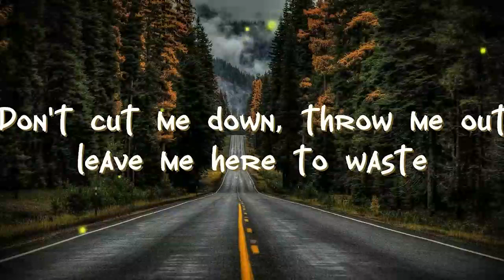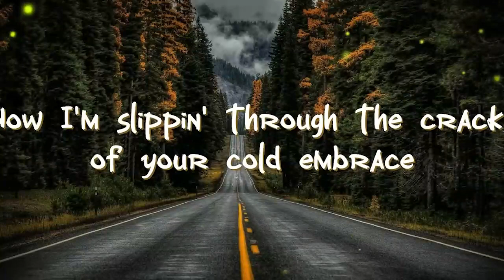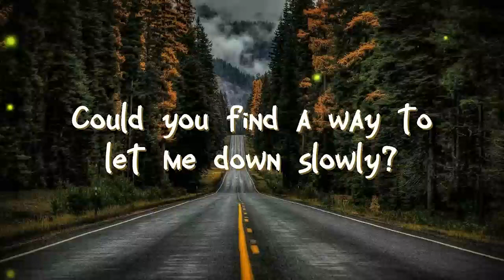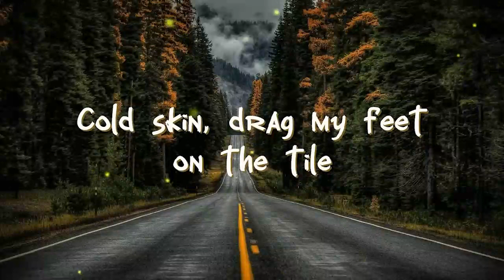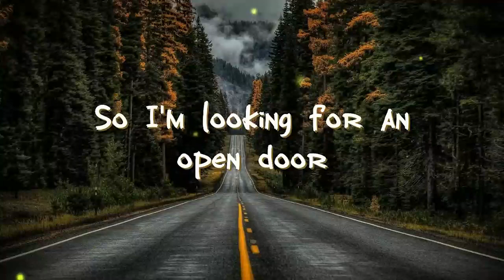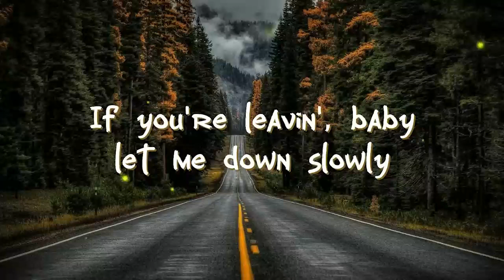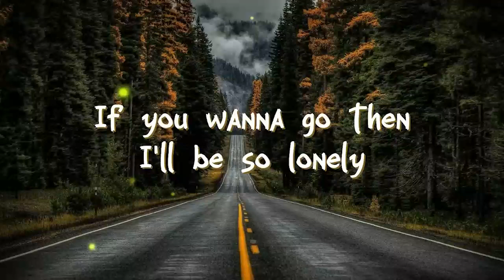Alec Benjamin - Let Me Down Slowly [Lyrics]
In this song, Alec Benjamin sings about wanting to get away from someone. He expresses his feelings by saying that he wants to let them down slowly.

If you're looking for a song that reflects your own emotions, then you need to check out Let Me Down Slowly by Alec Benjamin. This song is about wanting to get away from someone, and describing how he wants to do it gradually so that the person doesn't realize how much he's trying to get away from them.

Welcome to the official lyric video for Alec Benjamin's hit song "Let Me Down Slowly." This emotional and heartfelt ballad showcases Alec's powerful vocals and relatable lyrics, as he sings about the pain of a relationship ending. The song's catchy chorus and emotive production make it a standout track on Alec's debut album, "Narrated For You."

The lyrics to "Let Me Down Slowly" speak to the universal experience of heartbreak, as Alec sings about wanting to make things right in a relationship that is coming to an end. The song's relatable themes and powerful melodies are sure to resonate with listeners of all ages.

We hope you enjoy this lyric video for Alec Benjamin's "Let Me Down Slowly."

Get Let Me Down Slowly by Alec Benjamin and over 1M + mainstream tracks

License ID: x5YgQyA9bZE